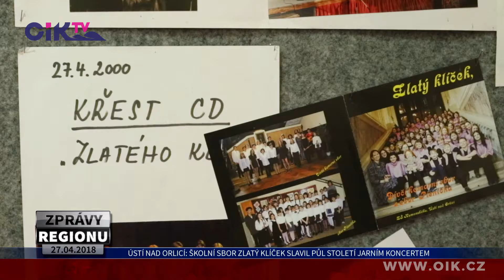Ústí nad Orlicí: Školní sbor Zlatý klíček slavil půl století Jarním koncertem